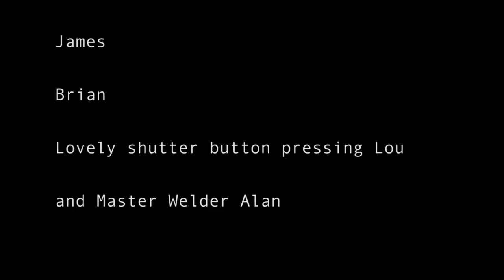Mr Whippy Edit Hundreds and Thousands of Whips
This was my winning entry for Dirt Magazine's Mr Whippy Contest